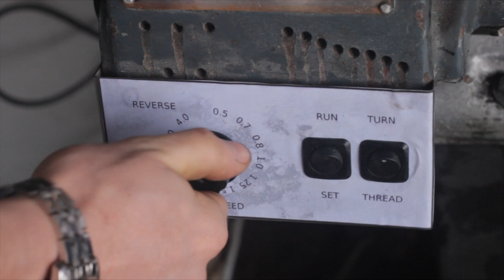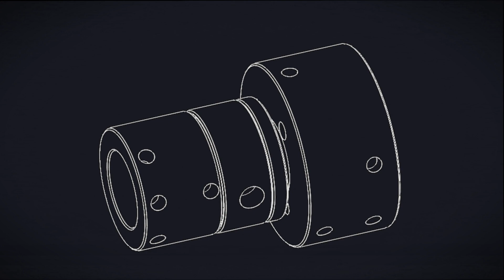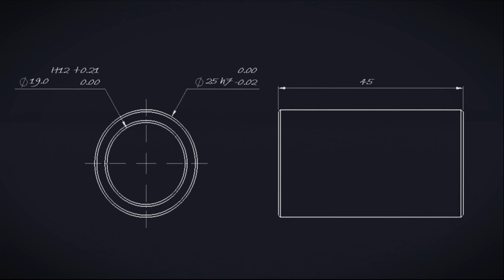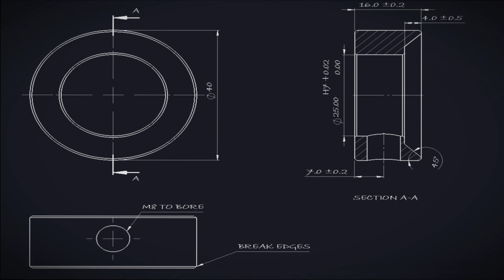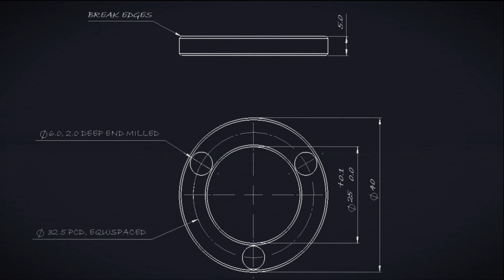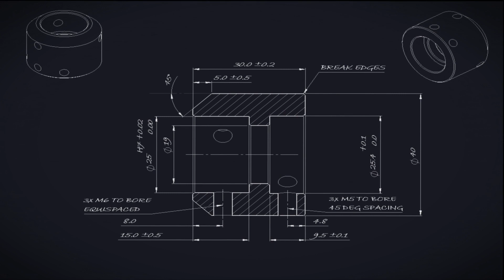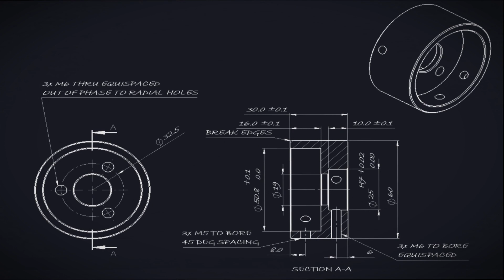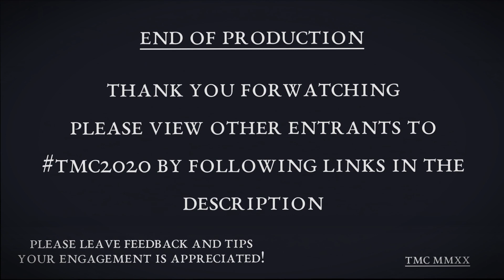Clutched Die Stock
This is my entry to this year's tool making competition, hosted by Emma's Spareroom Machineshop.

In this video I make a die stock intended to hold various thread cutting dies in the lathe, this one has the added feature of a friction clutch to reduce the risk of component damage or injury during operation.

Please check out the entries from other creators, we all benefit from the growth of the community.

I'd love to hear your feedback, positive and negative.

You can find the other entries either by clicking the link to the following playlist, or just searching